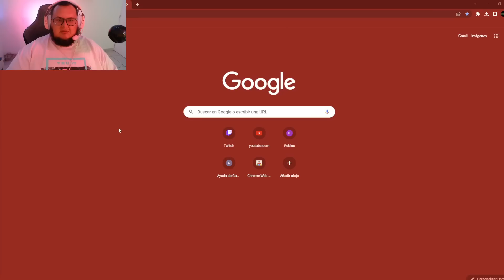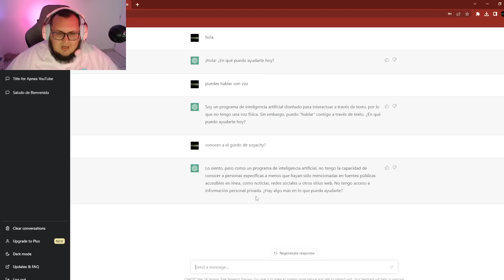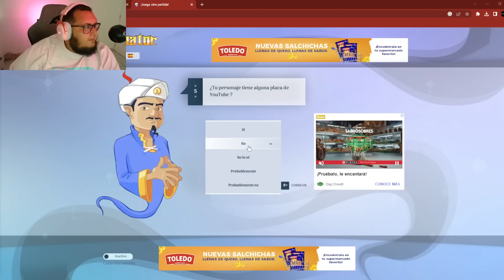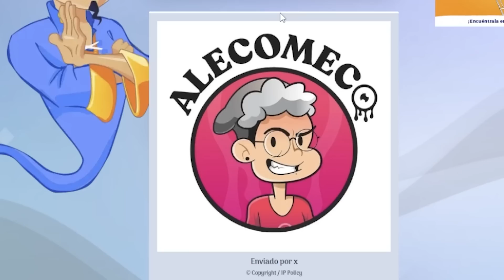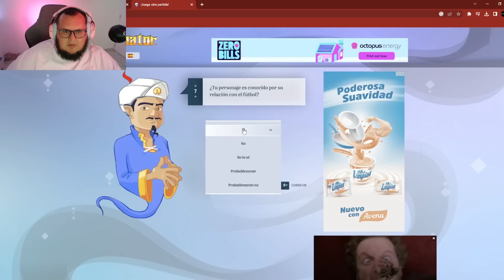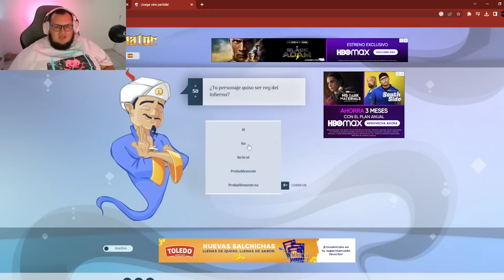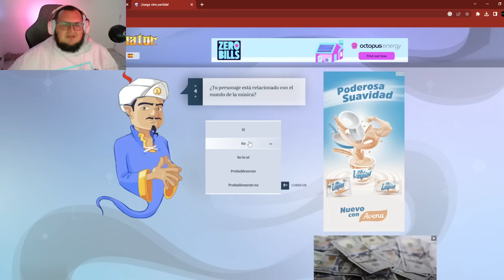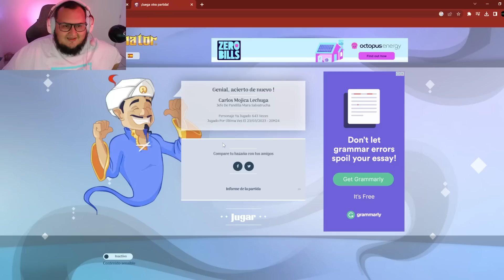Le pregunté a Akinator por gente de El Salvador 🇸🇻 🤣